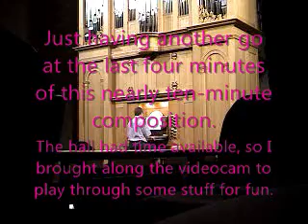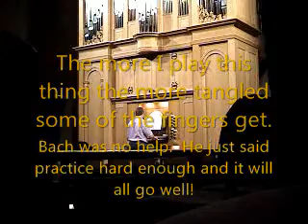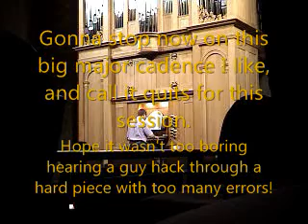JS Bach's six-voiced Ricercar, appendix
November 23, 2005 -- informal practice session by Bradley Lehman with a play-through of Bach's six-voiced Ricercar of the Musical Offering.  Taylor & Boody organ opus 41 at the Rieth Recital Hall, Goshen College, Goshen Indiana USA.

Since the hall had some open time and there were some compositions I wanted to hear later for my own reference, I took along the videocamera for an informal recording.  This is the 16-minute "take" of the Ricercar a6.  The first 10 minutes are uploaded separately as the main attempt at it, and then these are the last six minutes where I tried the final two pages again.  Self-deprecating comments are interspersed as subtitles on the screen, showing what I remember thinking as it went along.

More often I play this piece on harpsichord and clavichord, but I wanted to have a reference recording on organ (in this tuning, which I believe was Bach's own) for my own further study.  Here it is, for any who might find it interesting.   The registration here is simple 8+4, for clarity.

A better photograph of the organ, and notes about the acoustic of its hall:

This performance also answers a 1985 article by Mark Lindley asserting that this Ricercar almost has to be done in equal temperament.  It doesn't, but merely requires temperaments like this that treat the A-flat and D-flat major areas more smoothly than Lindley's do.  Equal temperament merely renders it less interesting, less beautiful, and less dynamic: like a long and relatively aimless piece.